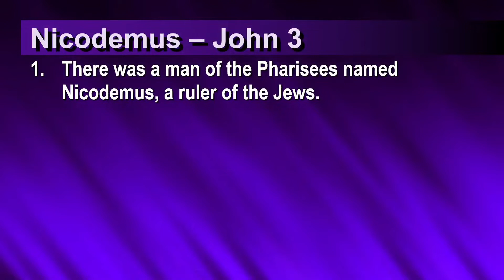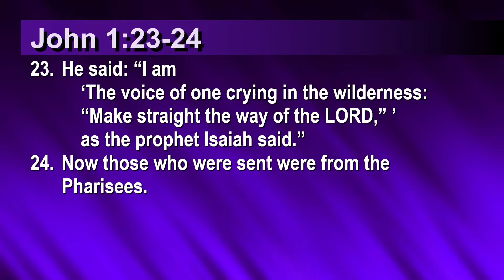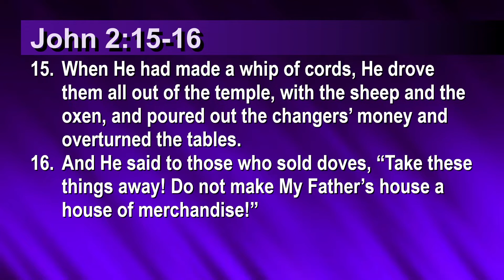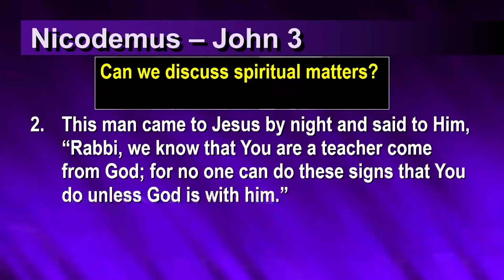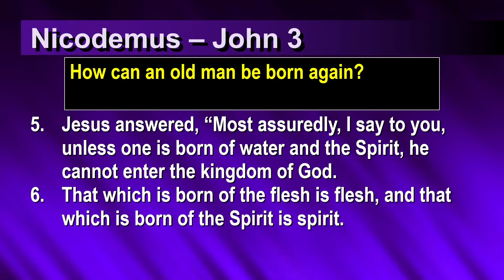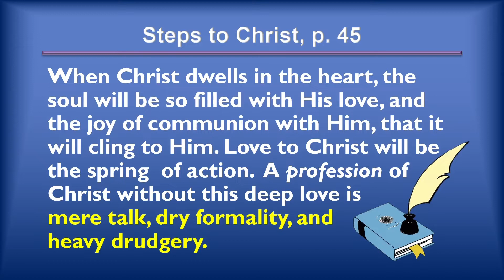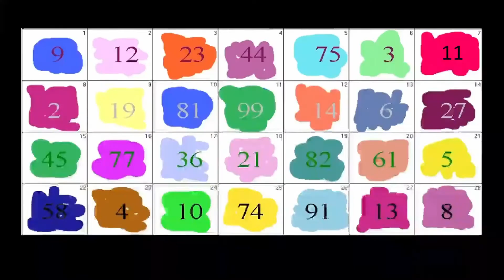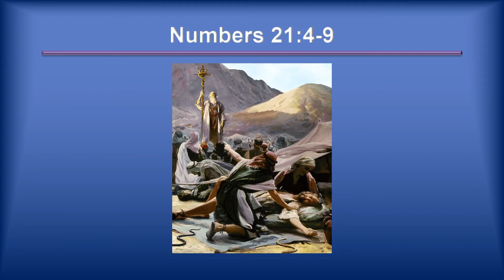3 AZ Campmeeting 2022 Lee, Gary & Mariliynn Venden 1